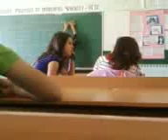Sveti Nikole Na matematika JANE-2 del-Goce Delcev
Najbolji do sada Se znae 8-3:)